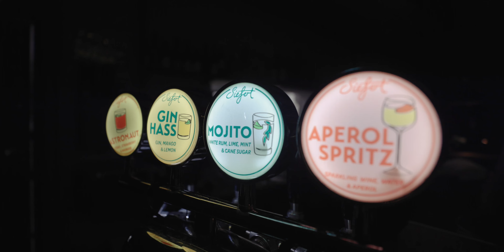The Wedding of Emilia & Jonas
Filmed with the Canon EOS R6 camera and the DJI AIR 2S drone.